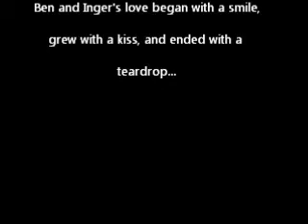Inger and Ben ~ Cowboy Take Me Away ~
A video from Inger's point of veiw.